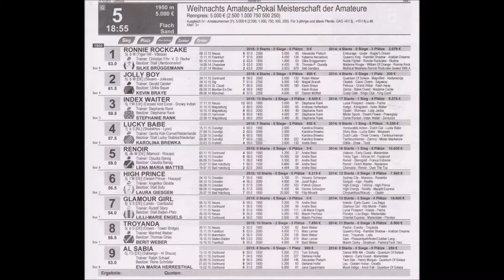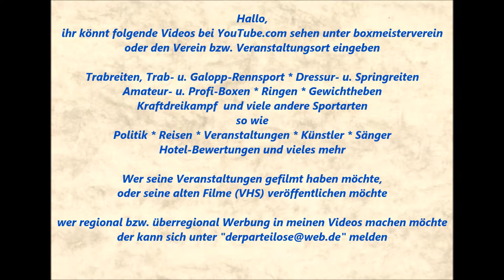Galopprennbahn Dortmund Wambel * 5. Rennen * 23.12.2015